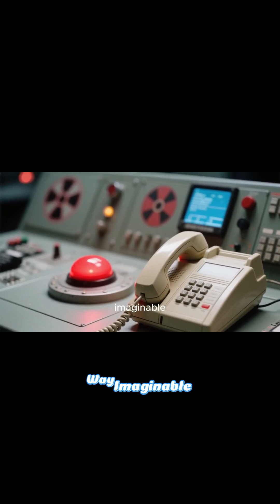The Aftermath: How a Hacker Case Changed Cybersecurity Forever!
In the aftermath of near-disaster, the world learned a vital lesson about digital security. This segment explores how one hacking case reshaped cybersecurity policies, inspired ethical hacking, and forever altered how nations defend against cyber threats.

cybersecurity reform, hacking aftermath, digital defense, ethical hacking, computer laws, tech evolution, security awareness